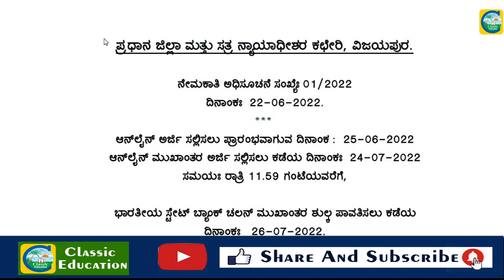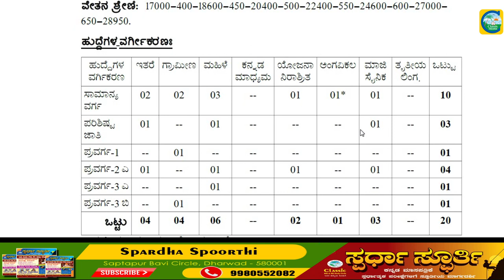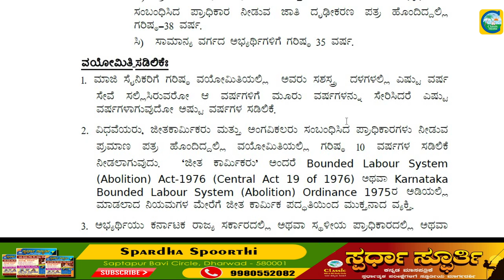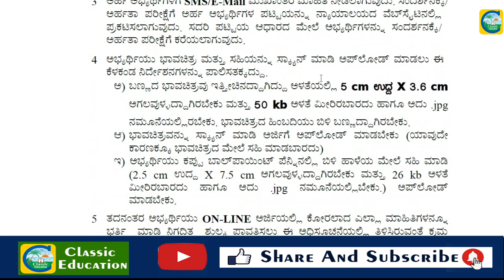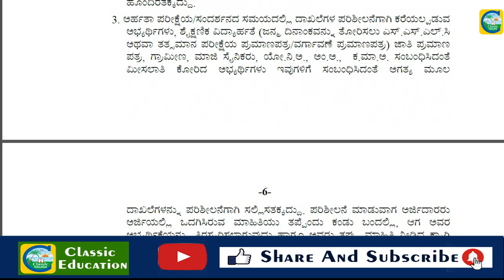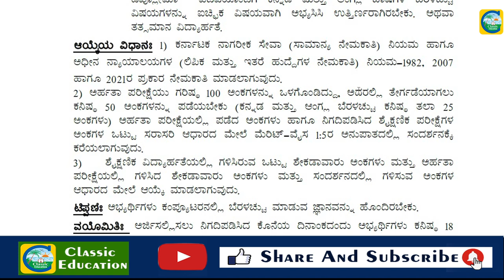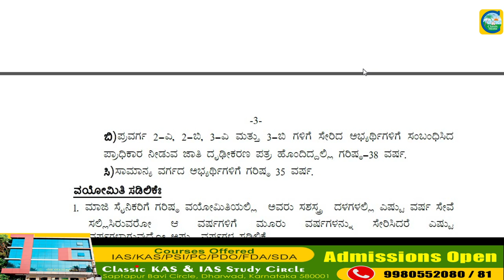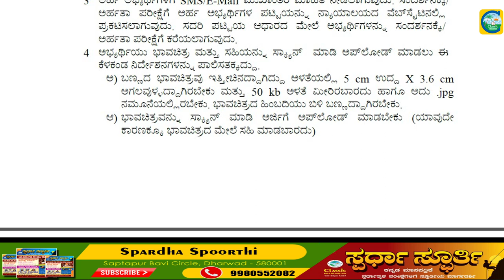ಜಿಲ್ಲಾ ನ್ಯಾಯಾಲಯದಲ್ಲಿ ವಿವಿಧ ಹುದ್ದೆಗಳು||ಉದ್ಯೋಗ ವಾರ್ತೆ||Classic Education